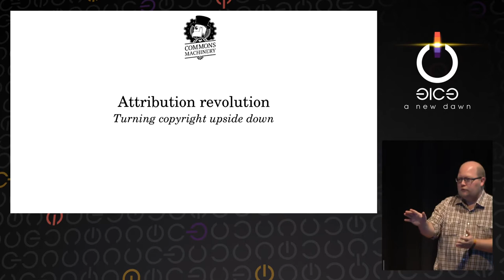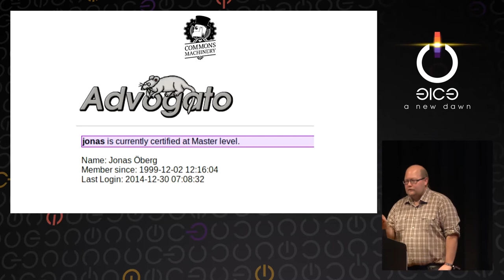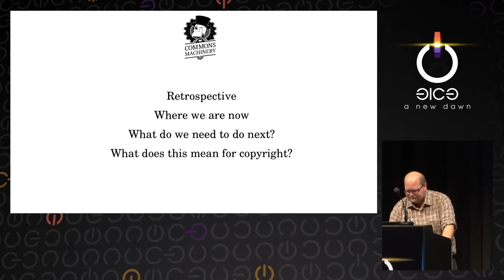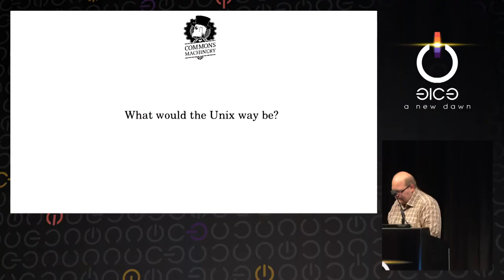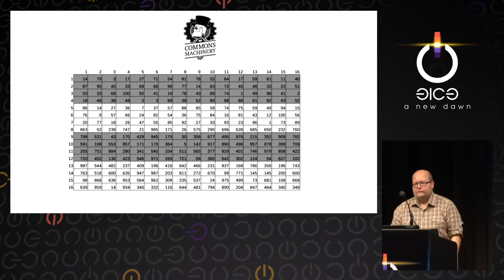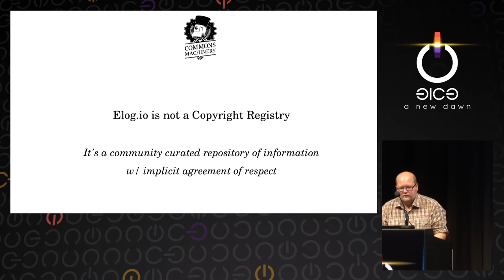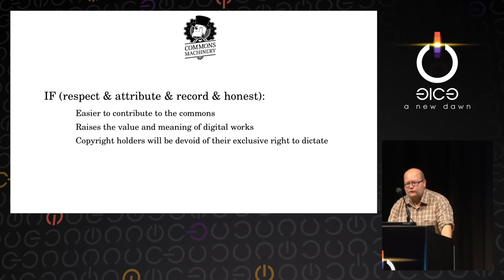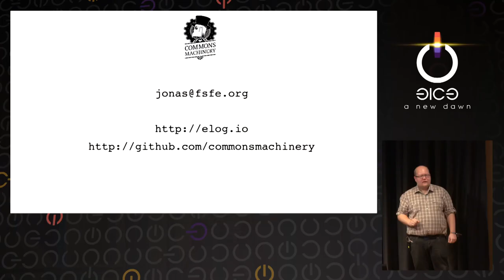Jonas Öberg: Attribution revolution (deutsche Übersetzung)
One image might be okay, but keeping track of the license and attribution of a thousand images in your mashup, or when quoting from massively crowdsourced data sets such as Wikipedia? Whoah! Don’t we have computers to do that for us!? We do –  but there’s no widespread support for including licensing or author information when sharing or reusing digital works. This session will discuss how this should work in the open knowledge environment.

Jonas Öberg